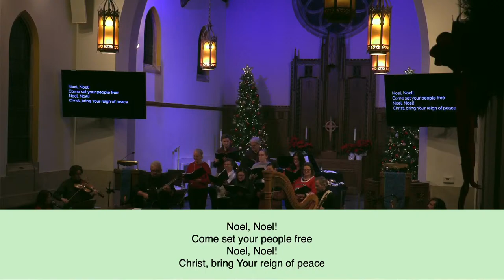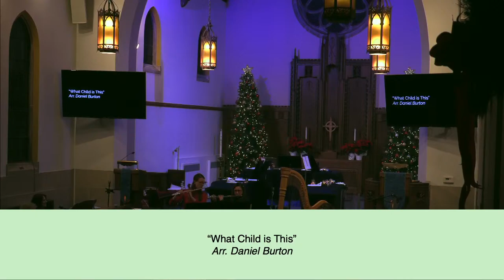2023 Bells and Carols Christmas Extravaganza